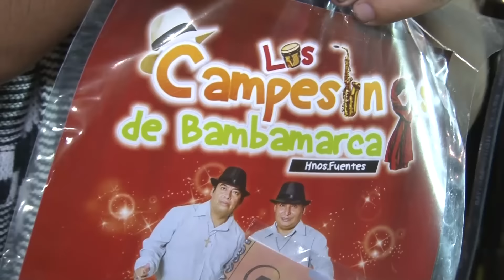HUAYNO REGUETONERO 1 (SHOW CALIENTE) - LOS CAMPESINOS DE BAMBAMARCA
LOS CAMPESINOS DE BAMBAMARCA DE LOS HNOS FUENTES
Tema: Huayno Reguetonero #1 (Primicia 2016)
Productora: MOLLIMUSIC PRODUCCIONES